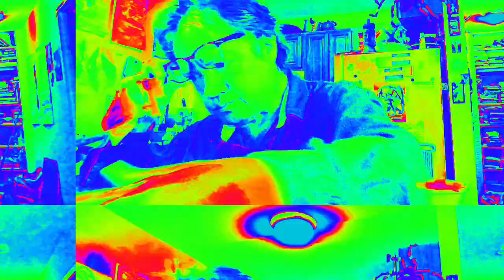[EPILEPSY WARNING] Movie 23 02 20 22h04m19s *Photosensitivity Warning*